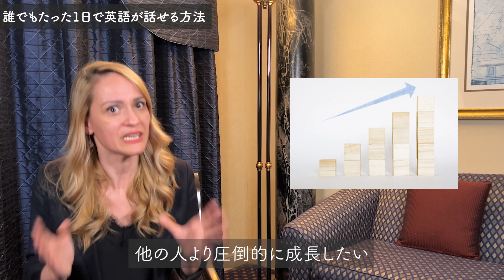【アメリカ人も驚いた】誰でもたった1日で英語が話せる方法を紹介します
最新プレゼントは、なんと!!
⭐️Dana式英語の体験レッスン&個別コンサルティング
を無料で受けることができ、

さらに
・英語力が伸びない人の特徴
・ペラペラ英語のための発音法
・英語力UPの最短勉強法とは？
・最短でマスターするには〇〇！
などを全て解説した超有料級の64分動画&電子書籍5冊も無料特典としてGETすることができます😊🎉

(↓アプリで開くを押してください↓）